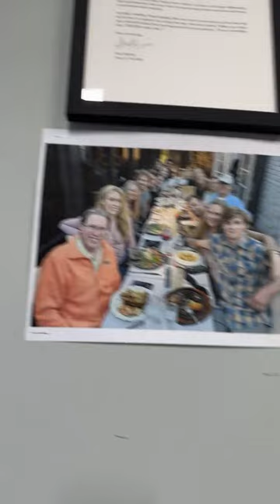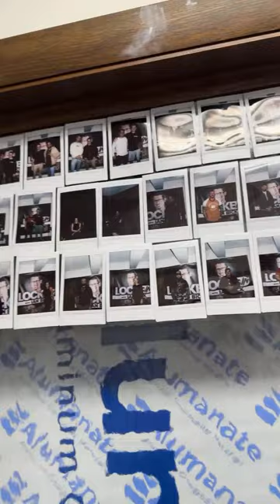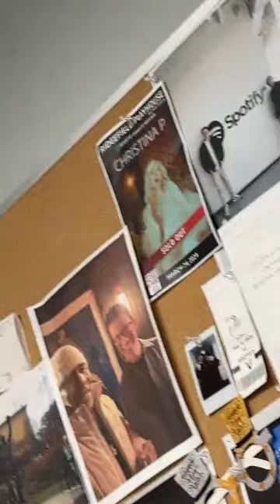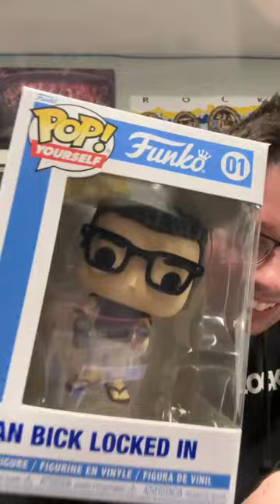I Paid $2,000 For A Prison Cell Phone